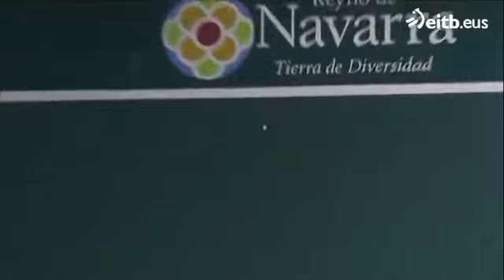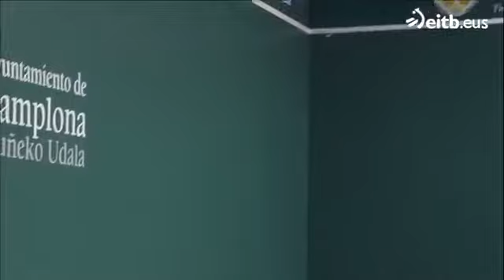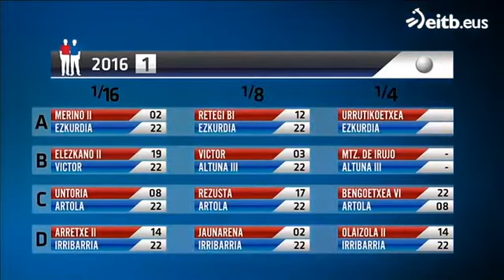Aimar Olaizola vs Irribarria (2016)